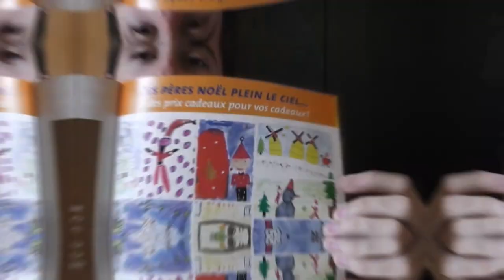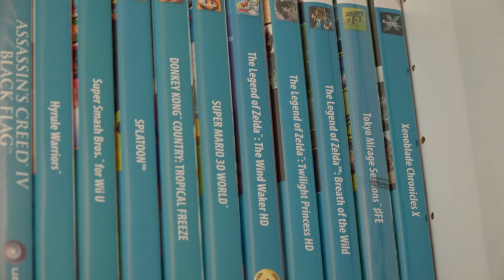POURQUOI J'AI RACHETÉ UNE WII U